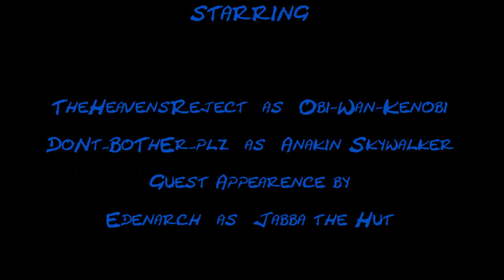Training Camp With Bubbles Part 1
Dark Souls 3 Dueling Training Camp